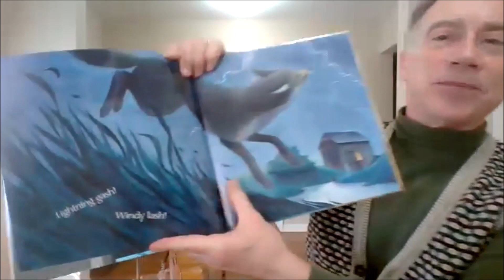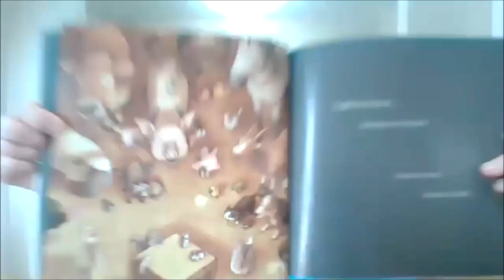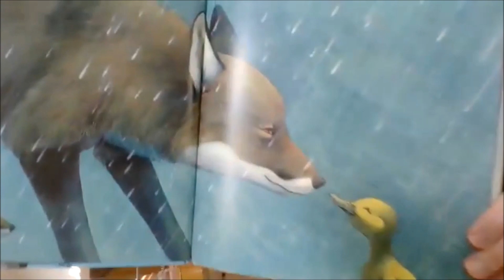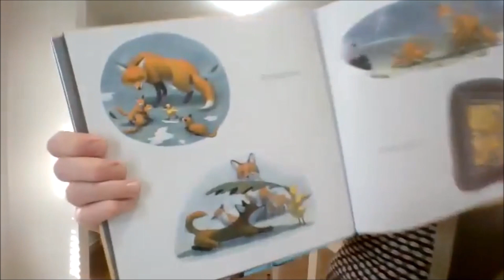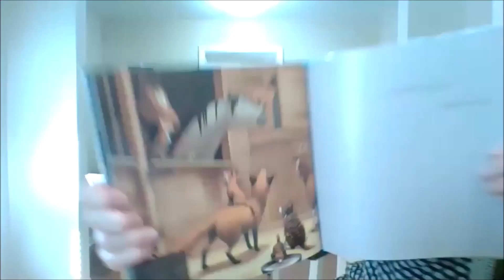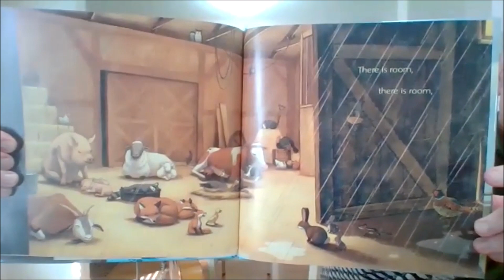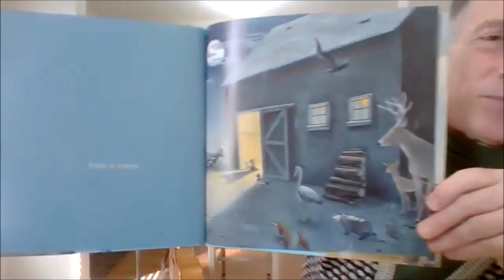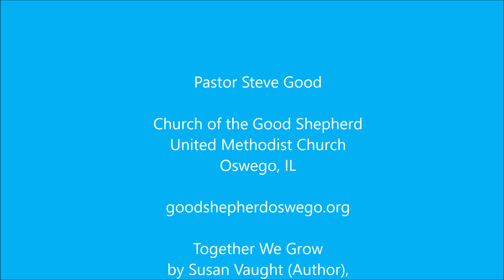Story Time 3-11-21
by Susan Vaught (Author),
Kelly Murphy  (Illustrator)
Publisher : Simon & Schuster/Paula
Wiseman Books;
 Illustrated edition (May 26, 2020)